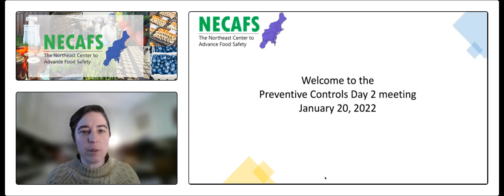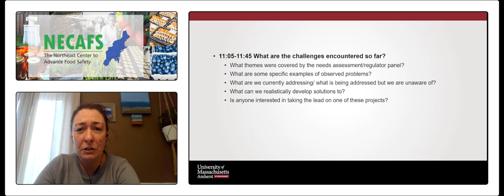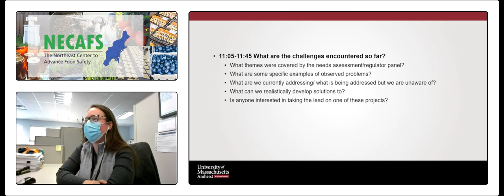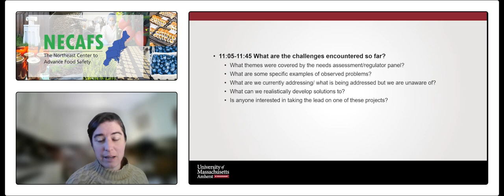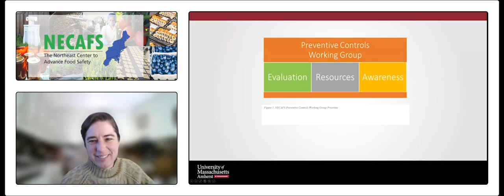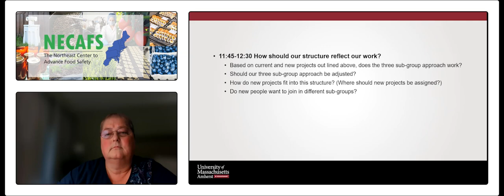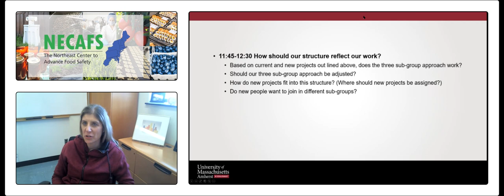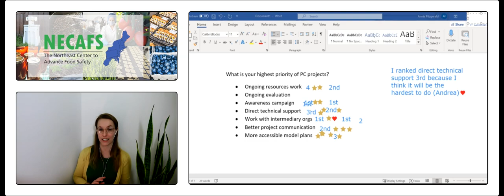PCHF - Group Discussion for Long-Term Planning of Workgroup | 2022 Annual Meeting